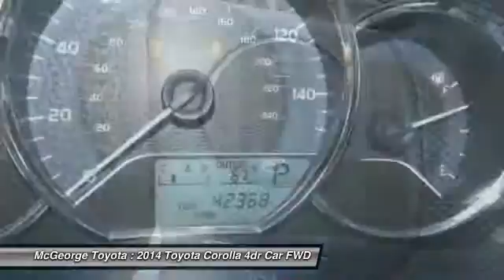2014 Toyota Corolla 103260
2014 TOYOTA COROLLA Richmond, VA
Stock# 103260

McGeorge Toyota
9319 West Broad Street

2014 Toyota Corolla LE in Brown Sugar Metallic, Toyota Certified 7 year 100,000 Powertrain Warranty, 12 month 12,000 comprehensive warranty, Hot Options include:, USB- I-pod Ready, Bluetooth Smart technology, Power Windows, Power Locks, Cruise Control, Keyless Entry, Lifetime State Inspections, and 1 Year Free Oil Changes. Toyota Certified, ABS brakes, Electronic Stability Control, Illuminated entry, Low tire pressure warning, and Traction control.

If you demand the best, this terrific 2014 Toyota Corolla is the car for you. Responsive drivetrain. AutoWeek reports potential new buyers should take a look if value and efficiency top their lists. Toyota Certified Pre-Owned means you not only get the reassurance of a 12mo/12,000 mile Comprehensive warranty, but also up to a 7yr/100,000-Mile Powertrain Limited Warranty, a 160-point inspection/reconditioning, 1yr Roadside Assistance, trip-interruption services, rental car benefits, and a complete CARFAX vehicle history report.